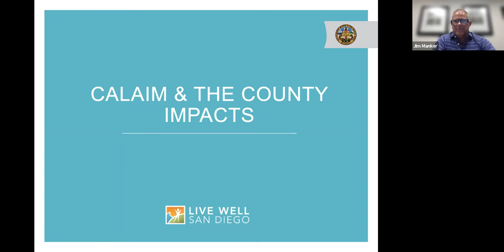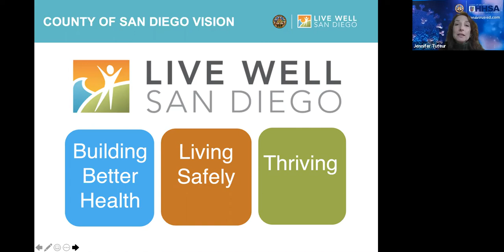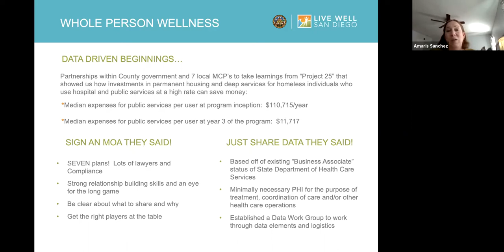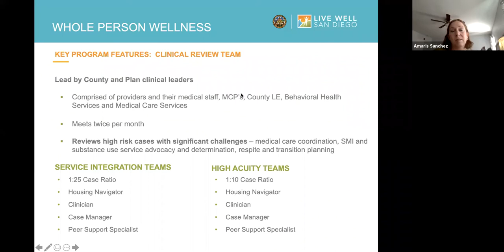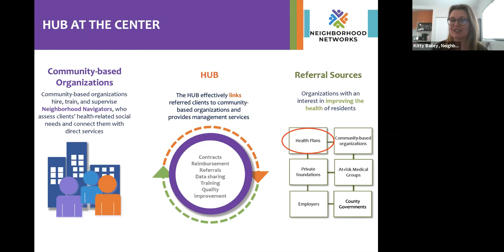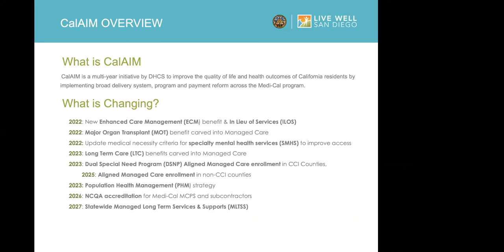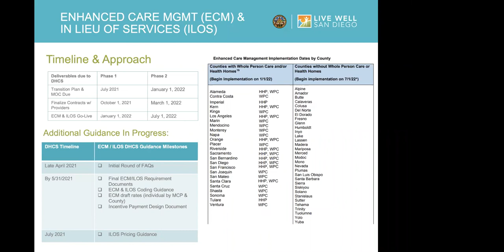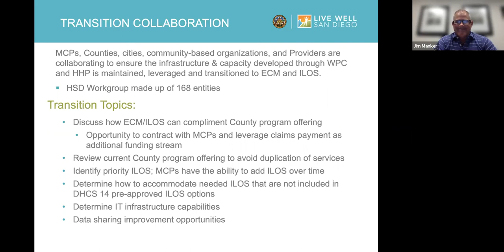Health Net presents CalAIM Coordinated Care Initiative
CalAIM is a multi-year initiative by the California Department of Health Care Services to improve the quality of life and health outcomes of our population by implementing broad delivery system, program and payment reform across the Medi-Cal program. CalAIM consists of both federal waivers and state-only proposals to simplify and streamline the Medi-Cal program, including county behavioral health, county social services eligibility functions, and initiatives focused on children, foster youth, and those who are homeless or incarcerated. The proposal builds upon prior successes in health care delivery, and proposes to provide more services and supports for patients with complex needs. Key goals of CalAIM include promoting whole person care, reducing program complexity, and modernizing systems.

CSAC is glad to partner with Health Net of California to offer county supervisors, staff and others an opportunity to hear about the entire CalAIM experience and how plans like Health Net are partnering with counties to achieve success and implement the changes to improve outcomes in the Medi-Cal system. The panel which includes representatives from Health Net, San Diego County, a Community Based Organization will share an overview of the Whole Person Care program, the Health Homes Program, and insights on the transition work under way to “lift and shift” whole person care and  health homes program to Enhanced Care Management and In Lieu if Services to the Managed Care Plans under CalAIM.